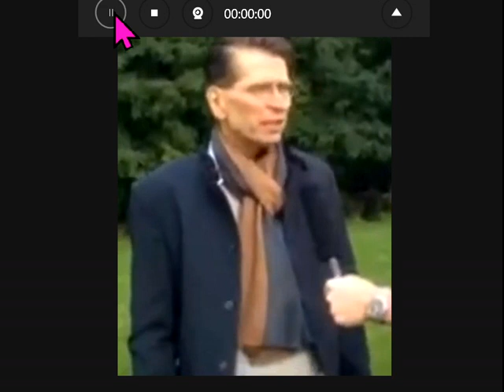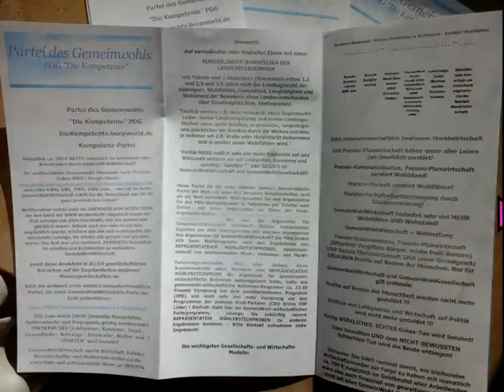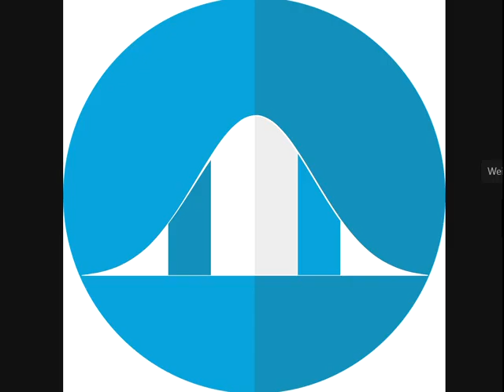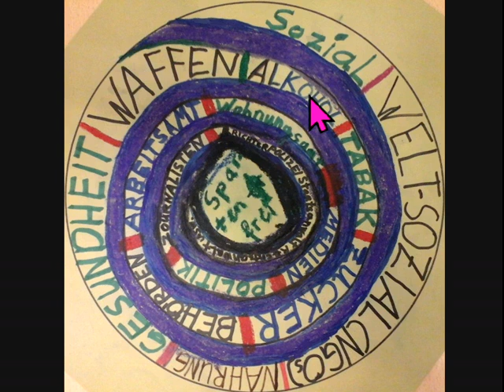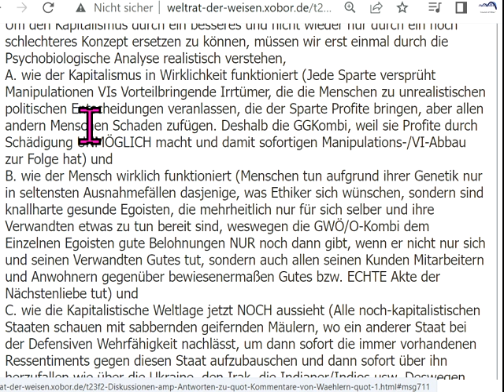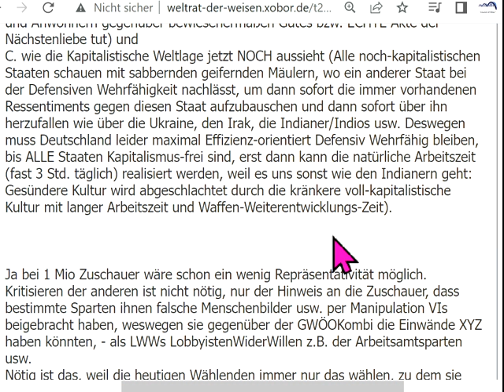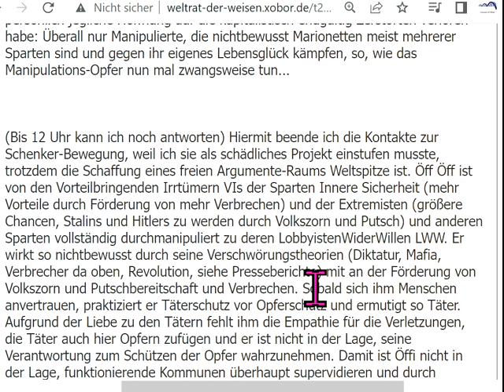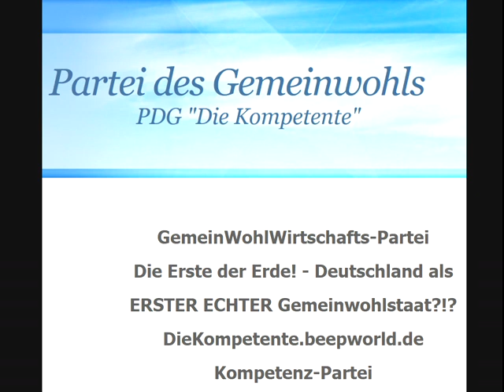"DU OPFER DU",befrei Dich endlich vom OpferSein,politischOderIn Gemeinwohl-Gemeinschaft/Kommune Köln